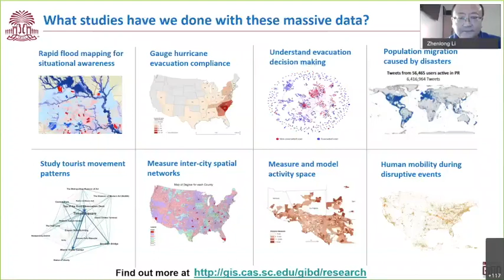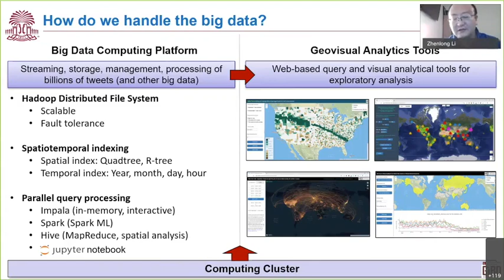(5) How to Handle the Big Data